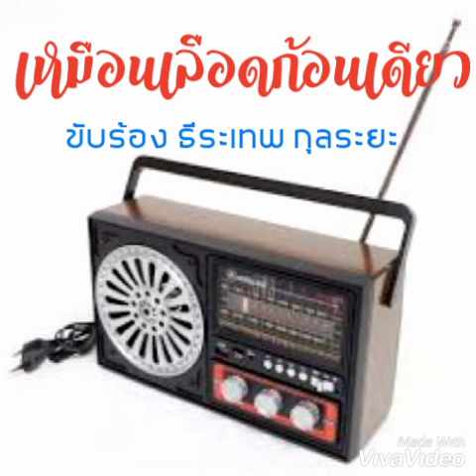เหมือนเลือดก้อนเดียว ขับร้อง ธีระเทพ กุลระยะ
วีดีโอนี้เพื่อการรับฟังเพลงและความบันเทิง
เท่านั้น โดยเพจ"ฅนชอบเพลงธานินทร์..
สืบสานอนุรักษ์เพลงลูกกรุงอมตะธานินทร์